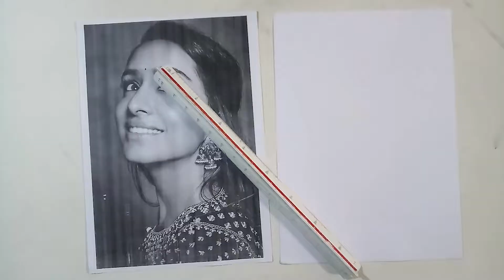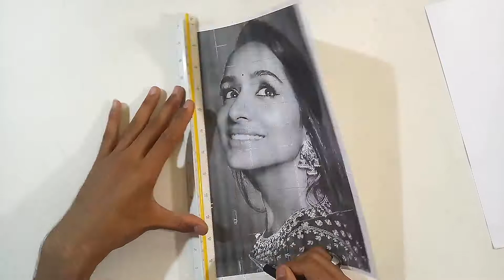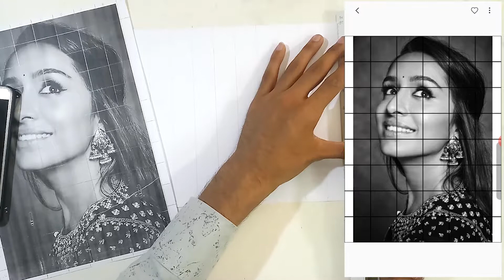How To Draw Outline Using Grid Method | Face Drawing Tutorial - EPISODE 1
vishu c Art

covered drawing in time duration...
grid drawing 0:45
using mobile 2:30
outline drawing 4:15

Hope you all like this episode.